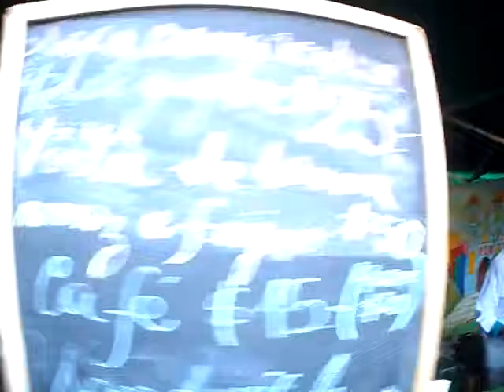SAM 2016 Feria del Productor al Consumidor en la Facultad de Agronomía 12-6-2016, de Flia de Tixa